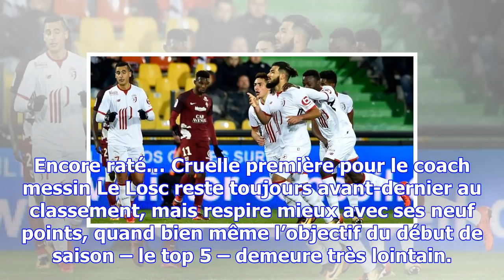[ligue 1] lille enfonce metz à saint-symphorien (3-0)